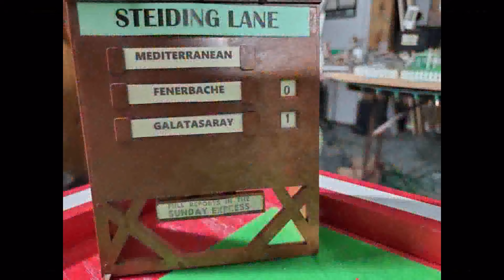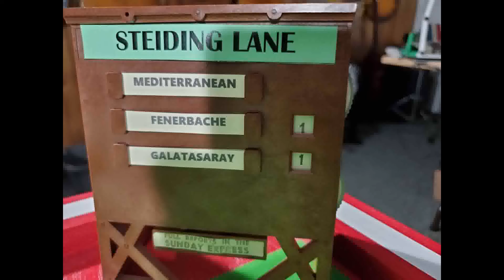Match Report: Istanbul Derby in Mediterranean Cup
Fenerbahce faces off against Galatasaray in the first round of the Mediterranean Cup.